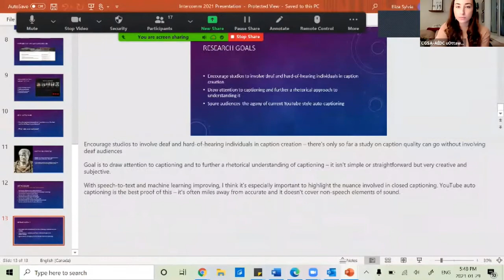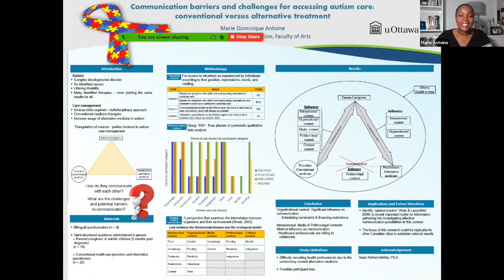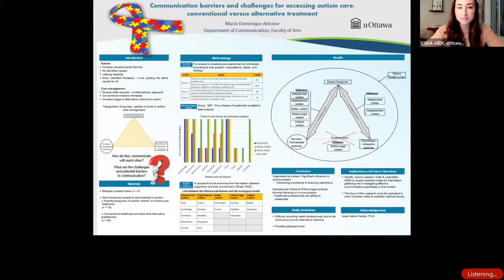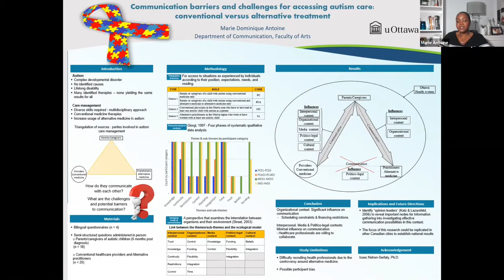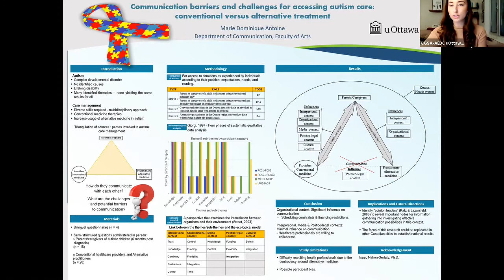University of Ottawa InterCOMM 2021 Conference - Org Comm avec Marie-Dominique Antoine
InterCOMM brings together graduate students in Communication (M.A., M.Comm., and Ph.D) doing research in all departmental specializations including health, media, organizational, and government communications.

La conférence est une excellente occasion pour les étudiant(e)s actuel(le)s d'interagir, de partager leurs réflexions et de se faire une idée des recherches menées dans leurs domaines d'intérêt. Les sessions se déroulent dans les deux langues officielles, à la discrétion des présentateurs et présentatrices.

We thank all of our co-op students for sharing their experiences!